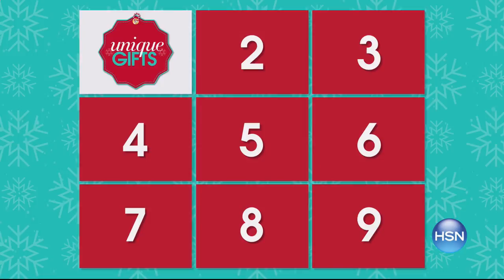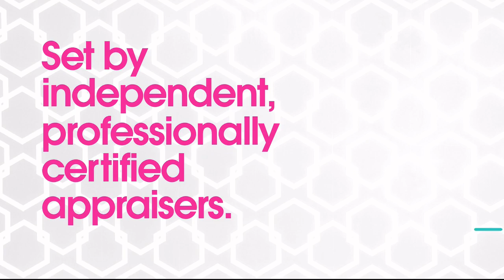FlavorQuik Popcorn Popper with Lid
Create your own flavor combinations and enjoy a quick, easy snack in minutes with the help of steam. Add ingredients, place on the lid, microwave and enjoy.